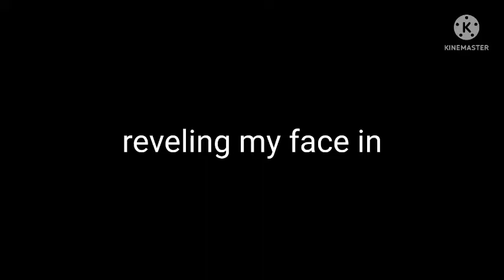reveling my face no cap 🥶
no cap real 🥶